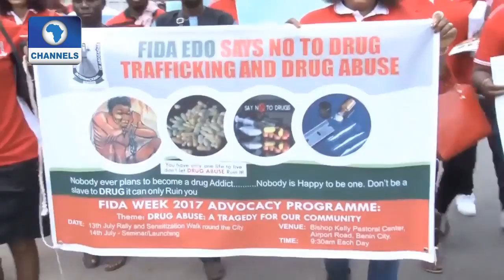News Across Nigeria: Customs Service Intercepts Drugs, Other Items Worth Over N200m